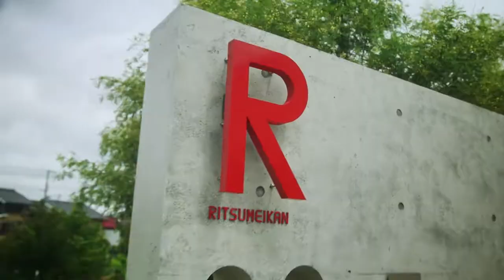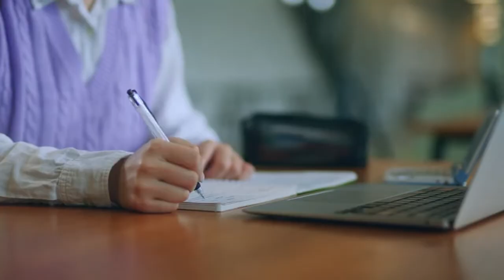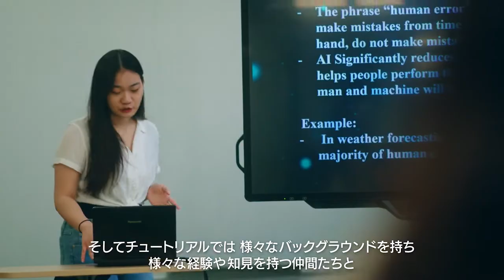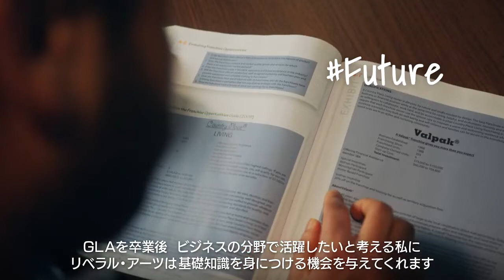That's Why GLA - College of Global Liberal Arts - Ritsumeikan University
Welcome to the College of Global Liberal Arts.

Here at GLA, we have students with a wide-range of backgrounds attending the college.
Come watch and listen as we interview 5 current students at the college, and hear WHY they chose to study at the College of Global Liberal Arts.
(Video in English, with Japanese Subtitles)

The College of Global Liberal Arts has 3 great features.
DualDegree Program – An opportunity to study with ANU, one of the Top Universities in the world in a unique Dual Degree Program. You are a GLA student and an ANU Students at the same time.
AworldclassLiberalArts education – At the College of Global Liberal Arts you gain a wealth of LiberalArts selection, through a wide-range of Knowledge and cultivate Wisdom to find answers in a world without answers.
CrossCulturalExperience – At Ritsumeikan’s College of Global Liberal Arts there is an exciting cross-cultural experience. Over the 4 years of your college education, you will meet students from all around the globe and an opportunity to study abroad as part of the degree.
THIS IS GLA
We are the best college for you to build your career in a globalizing society, today.

THAT’S WHY GLA.

Come join the students, apply now!

Ritsumeikan University is pioneering new programs utilizing Japan’s well-developed education with their English-medium Bachelor Programs. It offers English-language based programs including dual/joint undergraduate degree programs in which students can earn bachelor’s degrees from both Ritsumeikan and partner universities abroad. Their collaborative degrees, especially the Dual Degree Program with the Australian National University under college of Global Liberal Arts, go beyond country borders.